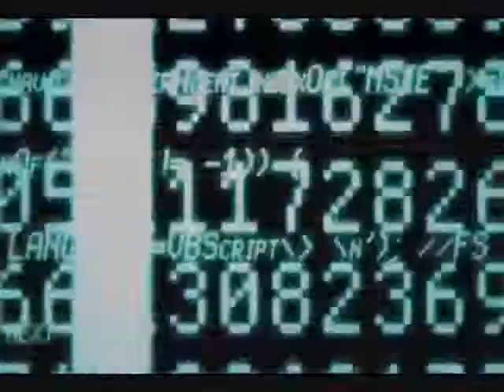Kingdom Hearts Birth By Sleep Ventus Gameplay Montage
Kingdom Hearts Birth By Sleep Ven Gameplay Montage from skeith1121.webs.com